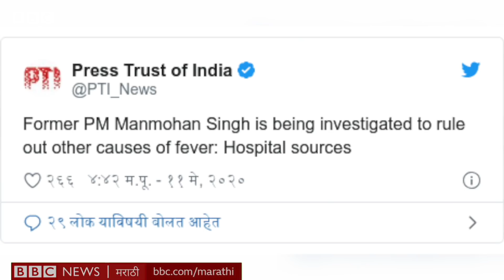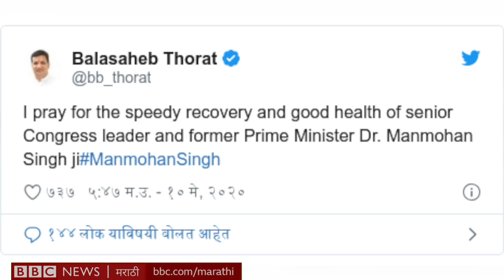मनमोहन सिंग यांना ताप, नेमकं कारण अस्पष्ट, AIIMS मध्ये उपचार सुरू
भारताचे माजी पंतप्रधान डॉ. मनमोहन सिंग यांच्यावर दिल्लीतल्या एम्स रुग्णालयात उपचार सुरू आहेत. सिंग यांच्या छातीत दुखत होतं, तसंच त्यांना ताप आल्याचंही आता समजतंय.